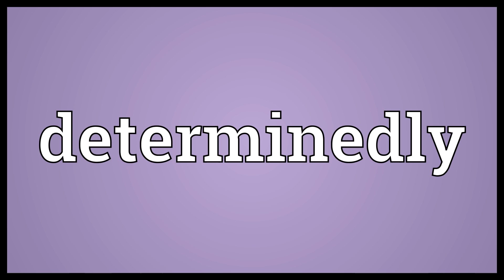Determinedly Meaning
Video shows what determinedly means. in a determined manner.  Determinedly Meaning. How to pronounce, definition audio dictionary. How to say determinedly. Powered by MaryTTS, Wiktionary